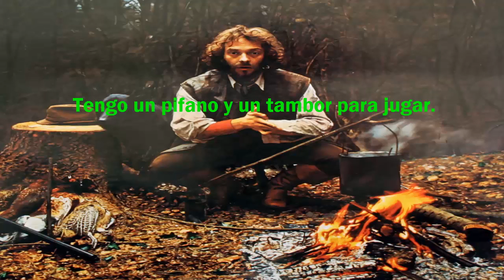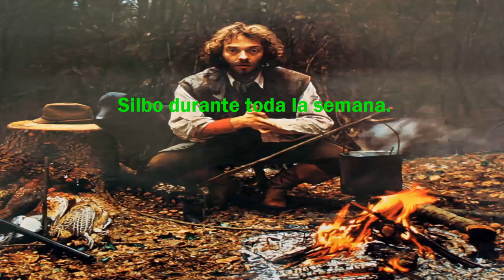Jethro Tull - The Whistler - Subtitulos Español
Jethro tull en los últimos años de su mejor era. Un clásico.